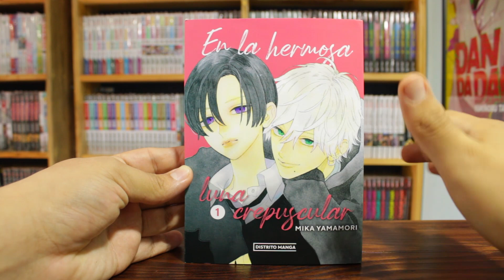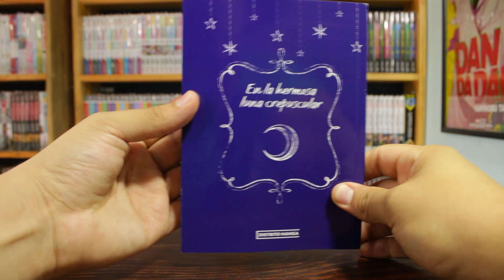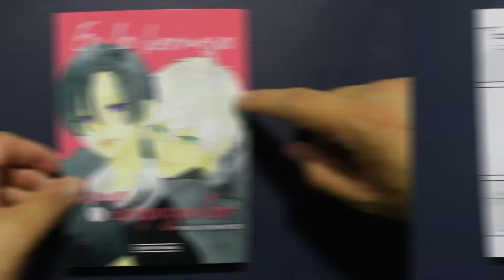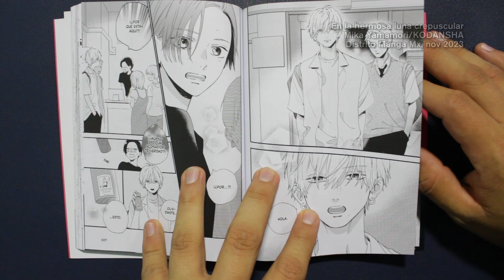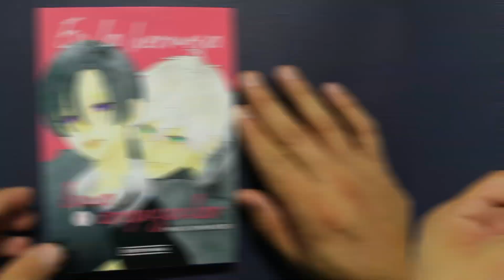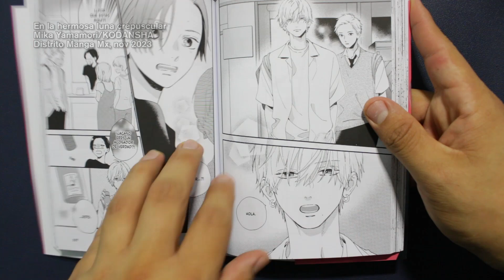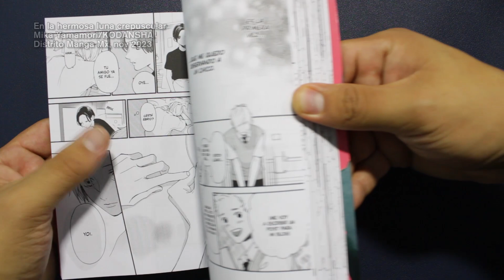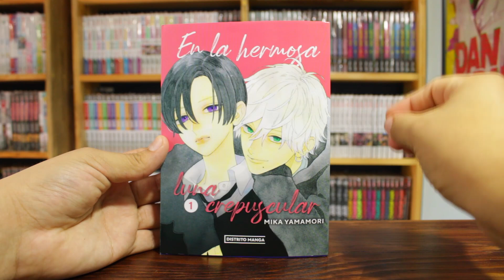En la Hermosa Luna Crepuscular tomo 1 | Manga Review | Distrito Manga Mx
Se viene una mini ola de shojo a México, y empieza con la obra más reciente de Mika Yamamori!
*NUESTRAS REDES*
_AQUÍ ANDAMOS MÁS ACTIVOS:_

*CAPÍTULOS:*
0:00 Intro
0:14 La edición
0:52 Pal mueble
1:10 La contraportada
1:28 Pestañas
1:48 Edición interior
2:17 Producción editorial
3:27 Se siente vacío
3:36 El dibujo
5:15 ¿De qué trata?
9:12 La conclusión